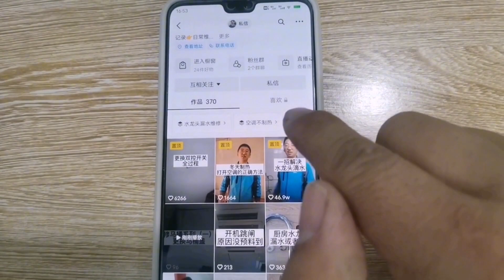大家在平台学到东西了吗？【李师傅家电维修】